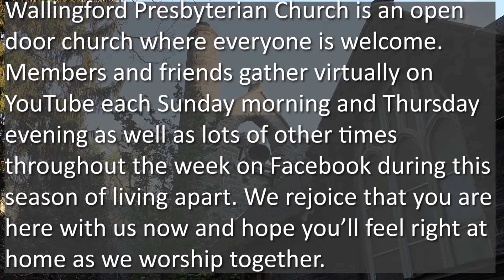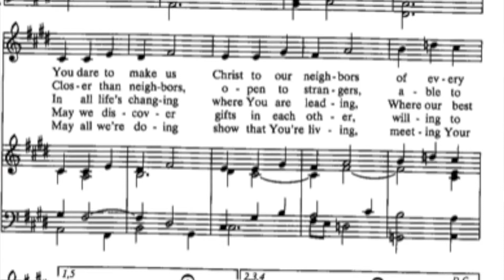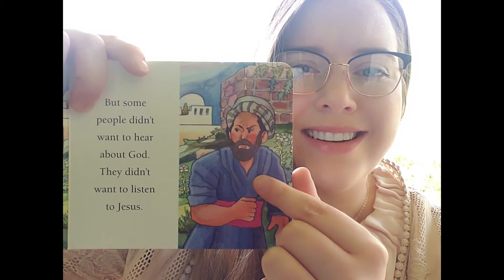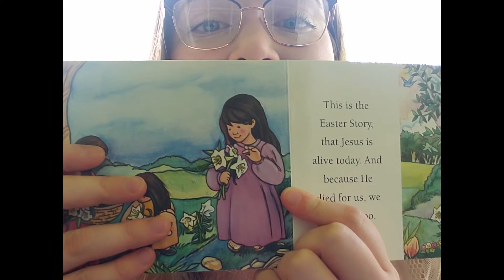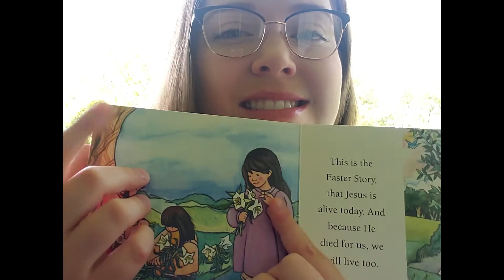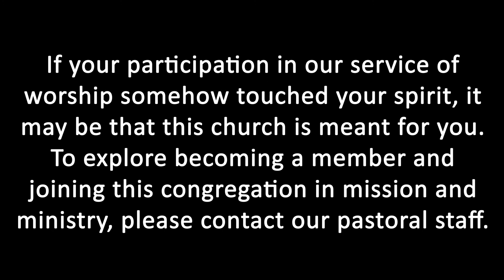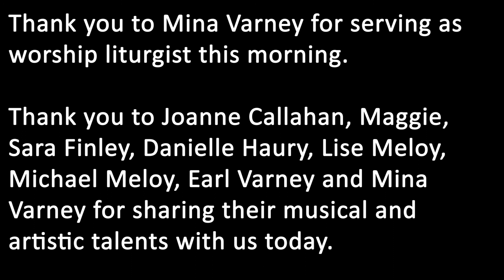Worship for Sunday August 23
Twenty-fourth Sunday in Unordinary Time

Hymns: We Are Your People (Not in Glory to God Hymnal), #729 Lord I Want to Be A Christian, #306 Blest Be the Tie That Binds

Scripture: Ephesians 4:1-16, 4:25-5:2, 5:15-20